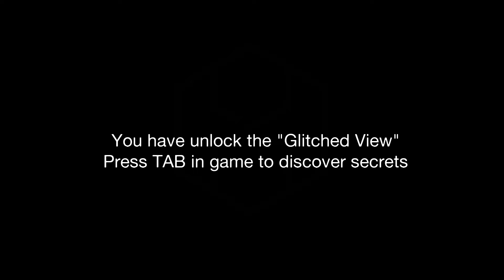Conundrum 🎮 01 Das Ende ?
Conundrum

Conundrum is a first-person puzzle-game that takes you on a journey through a complex where every room is a puzzle, and the whole complex is a mystery.

TITEL: Conundrum
GENRE: Abenteuer, Indie
ENTWICKLER: Nogam Game
PUBLISHER: Nogam Game